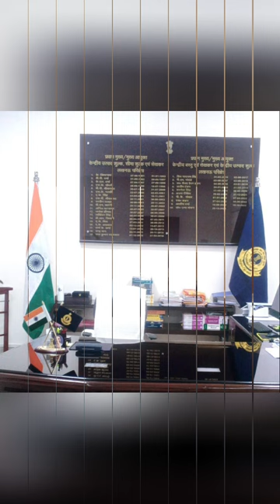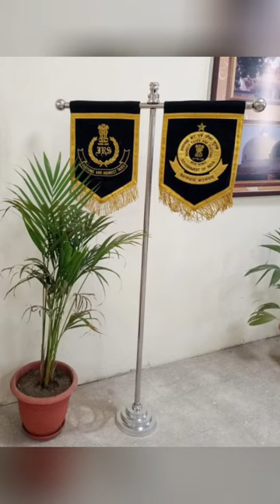December 8, 2024